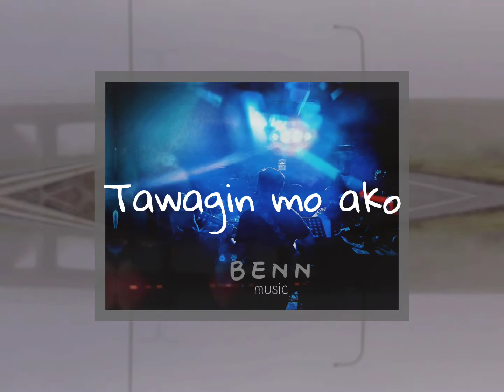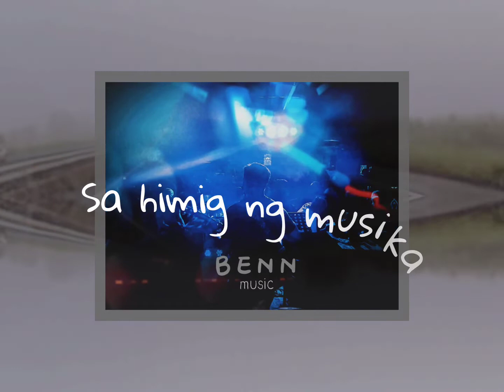Benn - Tara Na | Lyric Video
TARA NA - Benn (Lyric video)

Written and composed by: Bennard Bantug
Sung by: Benn
Arranged by: Ferry Baltazar
Recorded at Oneroots Record